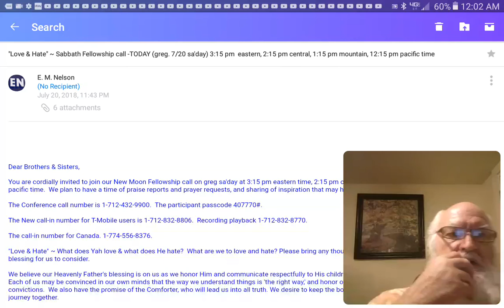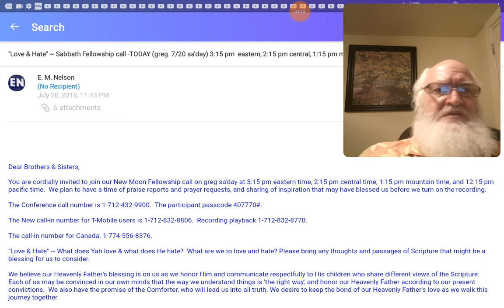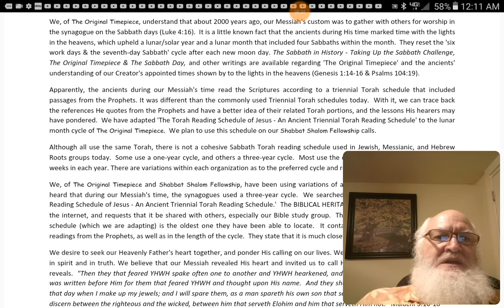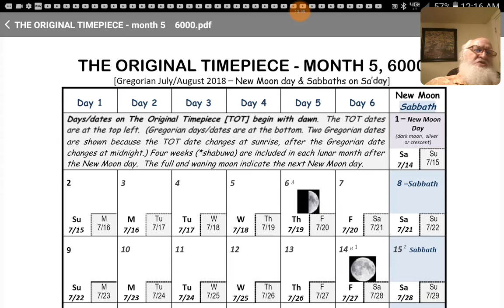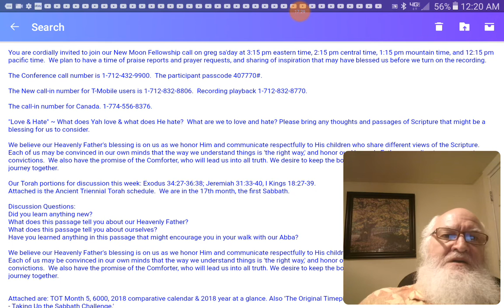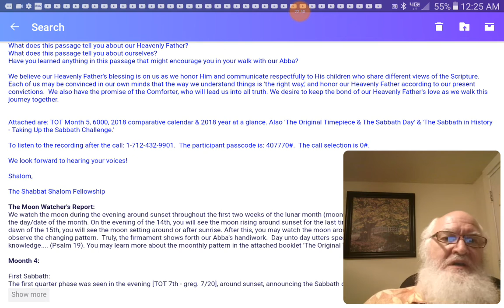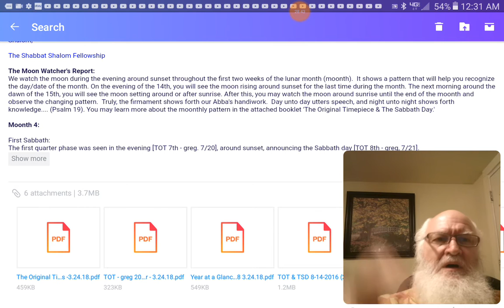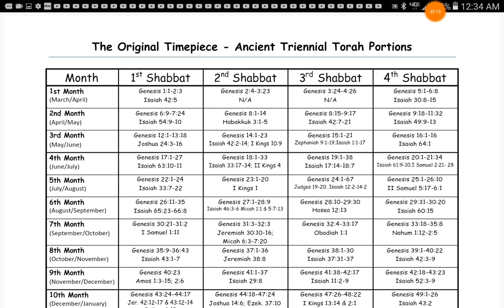Sabbath Fellowship Call & Triennial Torah Portions